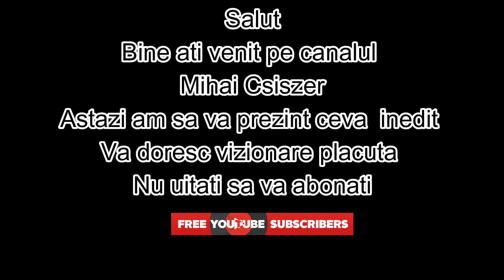montare bec la o plafoniera cu tub neon /mounting a bulb on a neon tube ceiling⭐⭐⭐⭐⭐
Salut prieteni
Astazi am sa va arat modificarea plafonierei mele,
ea avea tub neon si i-am pus tub bec deorece neonele se ardeau foarte repede asa ca m-am gandit sa-l schimb cu un bec
va asteprt pe canalul meu si va doresc vizionare placuta
Nu uitati cei care nu sunteti abonati la canalul meu bineinteles sa va abonati

O zi placuta